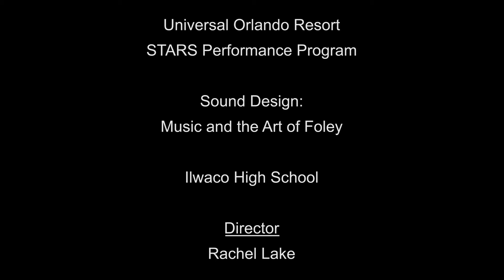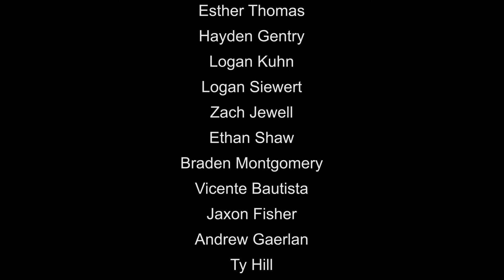Ilwaco High School Band Universal Star's Performance